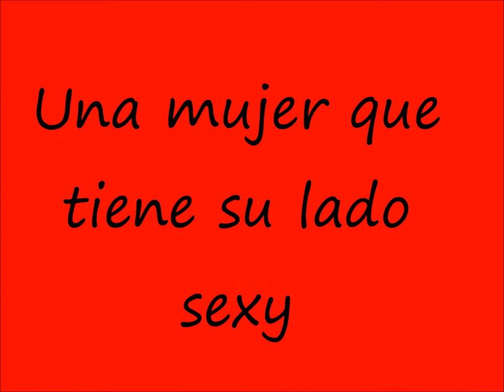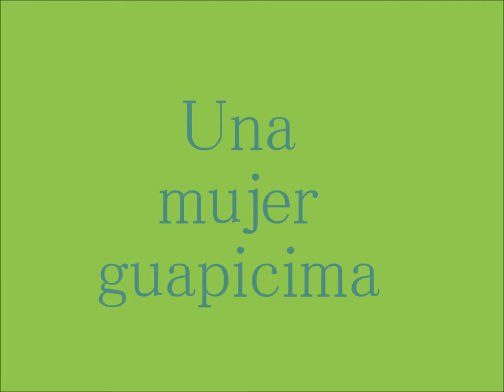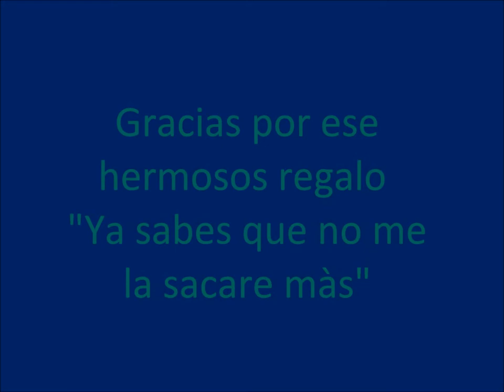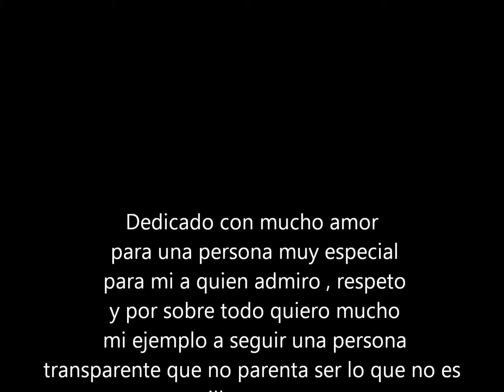Suspicius Mind - Elvis Presley "Katherine Salosny" (Fotos)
Kathy